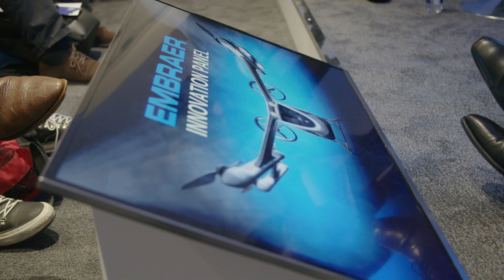PAS19 Air Sights – Part IX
Embraer is a great example of a successful and innovative company that lives for the challenge. We join the ‘Embraer Innovation Panel’ to discover the ideas and concepts the company is currently working on.